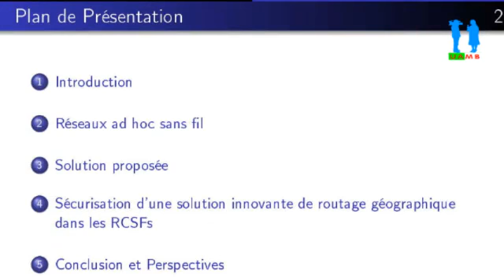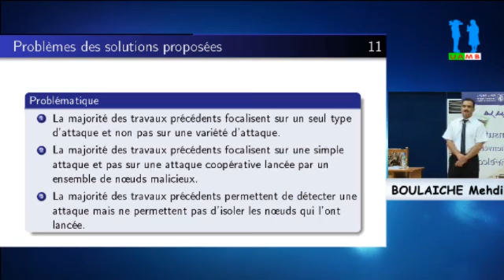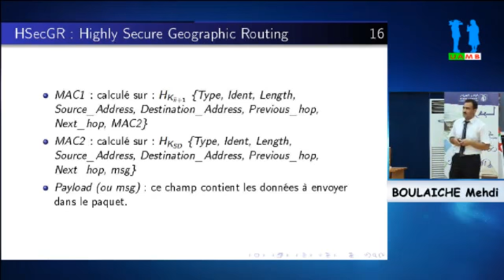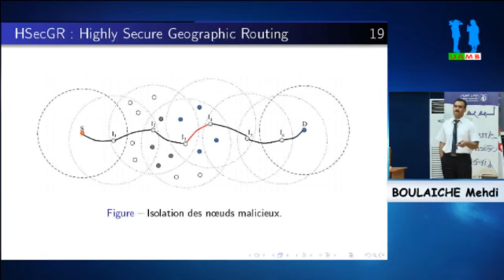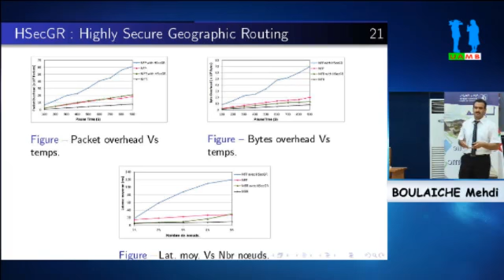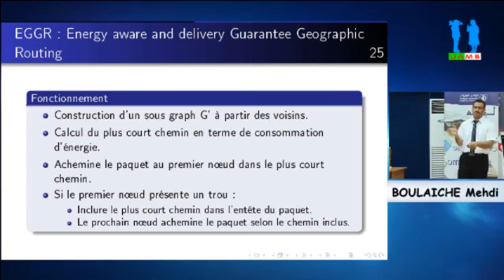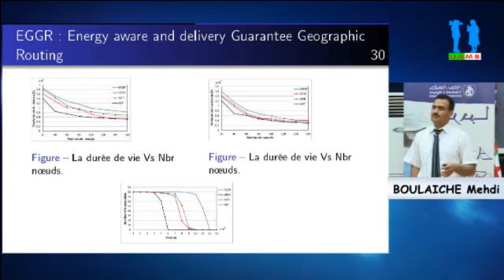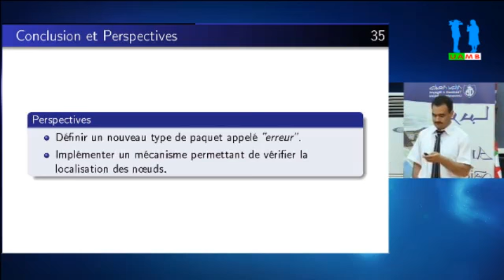Soutenance de Doctorat Sciences, Informatique, par : M. BOULAICHE Mehdi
Thème : Routage géographique sécurisé dans les réseaux mobiles ad hoc
Département d’informatique, Faculté des Sciences Exactes, Université A. Mira, Bejaia
Date : Jeudi 02 juin 2016